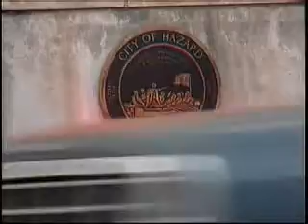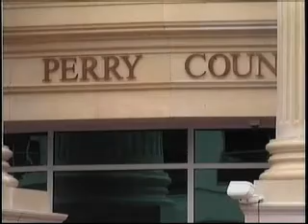TV show calls Hazard unhappiest city - Angela Beavin Reports